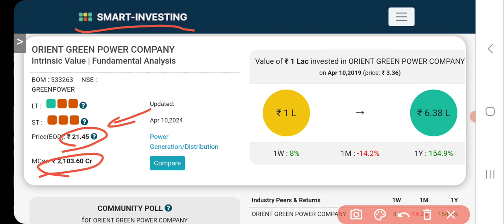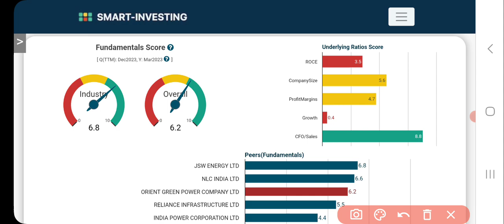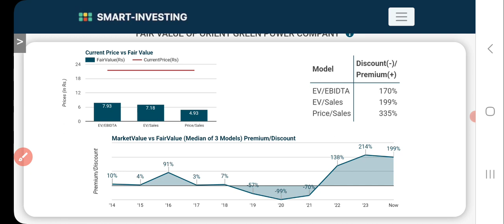Orient Green Power Share Latest News